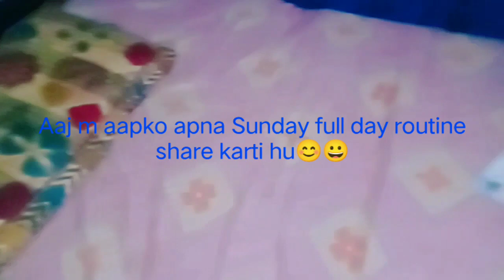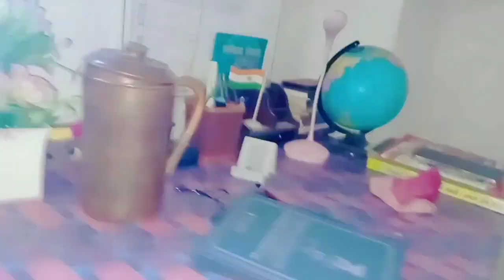Sunday full day routine video